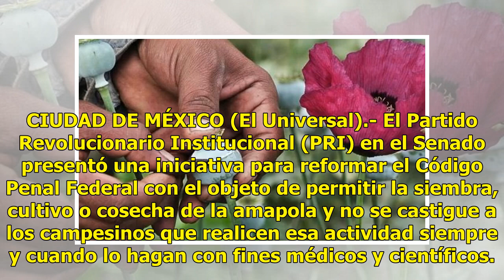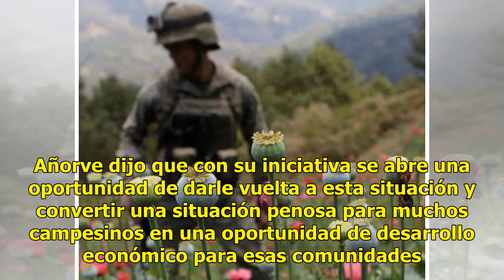Presentan iniciativa para permitir cultivo de amapola - El Diario de Yucatán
CIUDAD DE MÉXICO (El Universal).- El Partido Revolucionario Institucional (PRI) en el Senado presentó una iniciativa para reformar el Código Penal Federal con el objeto de permitir la siembra, cultivo o cosecha de la amapola y no se castigue a los campesinos que realicen esa actividad siempre y cuan...